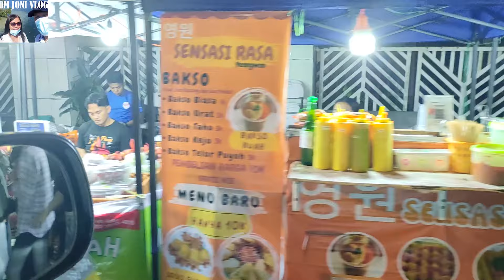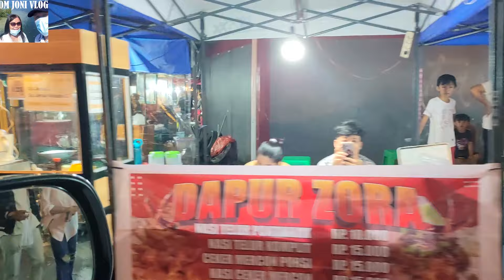Terbaru !! Wisata Kuliner Flamboyan Jadi Tempat Favorit Tempat Nongkrong | Kota Manado Malam Hari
Jika teman-teman ingin berwisata ke Manado, OM JONI menyediakan :
a. jasa Guide Tour Wisata
b. Sewa Kendaraan dan
c. Home Stay